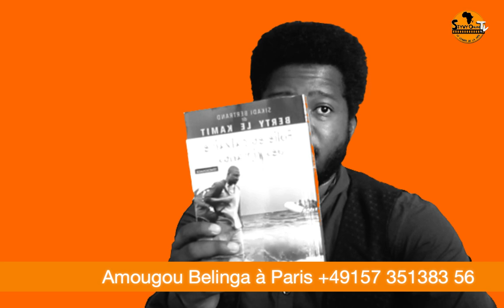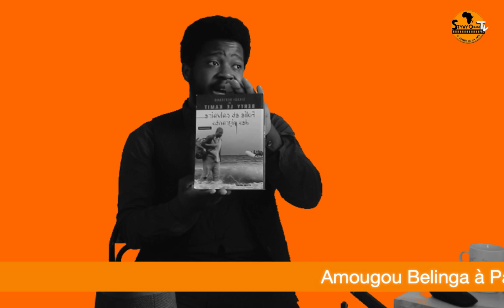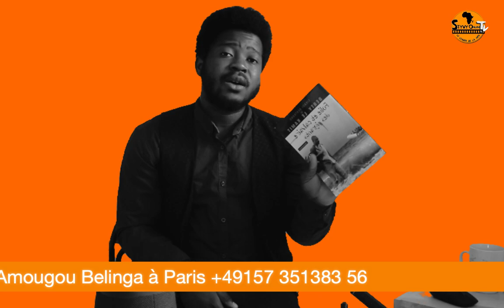Amougou Belinga est à Paris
chaine web-tv.

👉 Souscrire à ma chaine youtube : SOUTENONS NOUS VIVANT